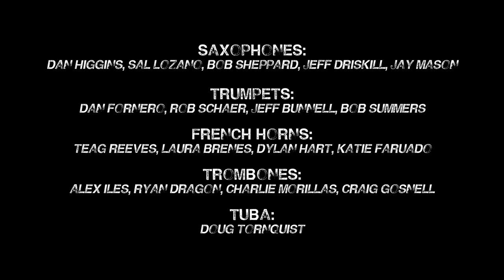Because You Can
Recorded at United Recording, Studio A, July 20th 2015 by Allen Sides.

Mastered by Chris Bellman @ Bernie Grundman Mastering.

SAXES: Dan Higgins, Sal Lozano, Bob Sheppard, Jeff Driskill (solo), Jay Mason. FRENCH HORNS: Teag Reaves, Laura Brenes, Dylan Hart, Katie Faraudo. TRUMPETS: Daniel Fornero, Bob Summers (solo), Jeff Bunnell, Rob Schaer. TROMBONES: Alex Iles (solo), Ryan Dragon, Charlie Morillas, Craig Gosnell (bass). TUBA: Doug Tornquist. KEYS: Alan Steinberger. GUITAR: Andrew Synoweic. BASS: Rick Shaw. DRUMS: Harvey Mason Sr. PERCUSSION: Wade Culbreath.

BIG THANKS TO Kyle Newmaster, Tim Davies, Jeremy Levy, Peter Rotter & team, Tess Tsokos